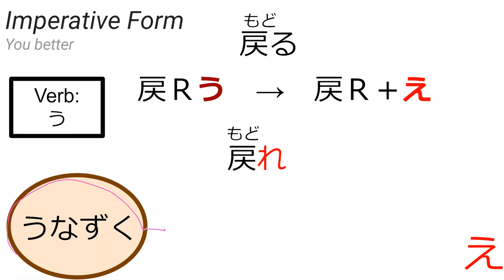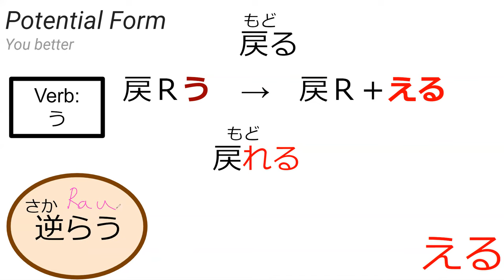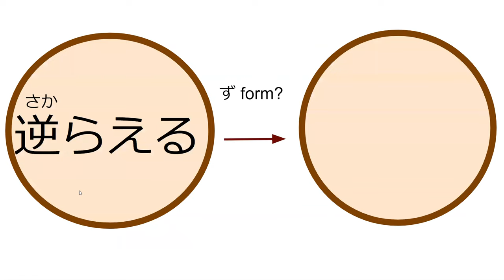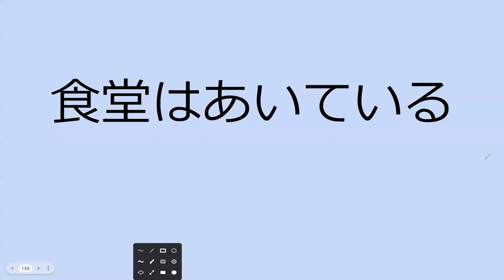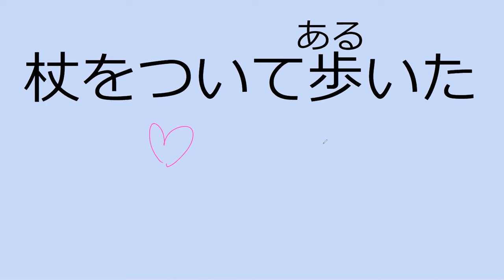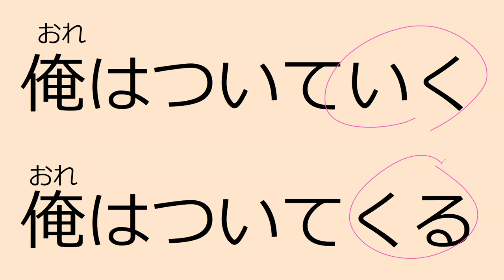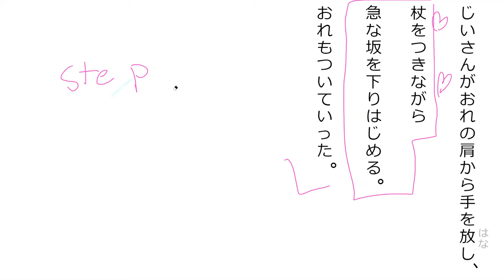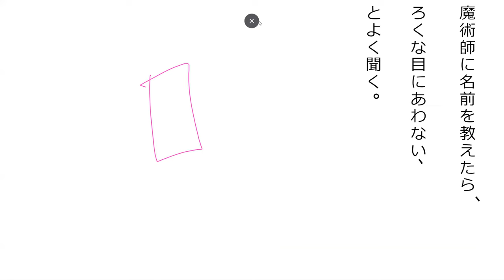Lesson 13B 魔法が消えていく